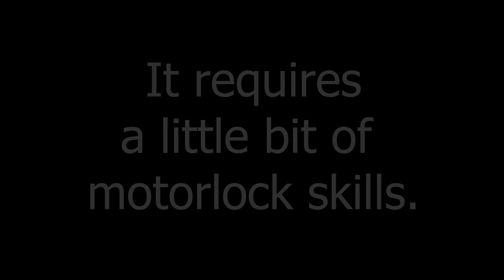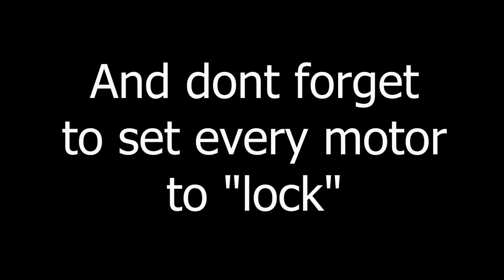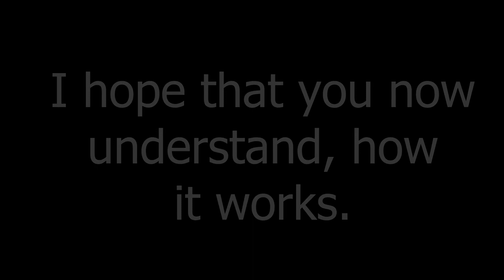How to build ADVANCED wing CAMOUFLAGE in ROBLOX Plane Crazy